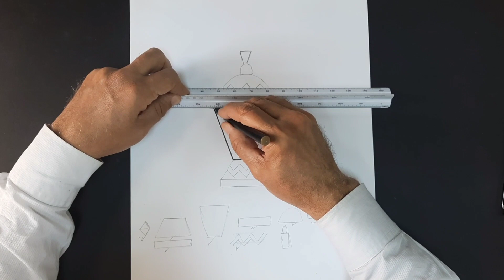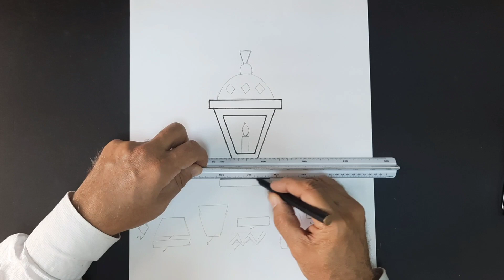طريقة رسم فانوس رمضان خطوه بخطوه للمبتدئين How to draw a Ramadan lantern step by step for beginners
الفيديو يقدم شرحاً تفصيلياً لطريقة رسم فانوس رمضان بسهولة للمبتدئين، حيث يستخدم الأشكال الهندسية والخطوط لإنشاء تصميم متميز. يتم توضيح الخطوات بوضوح وببساطة، مما يجعل العملية سهلة الفهم والتطبيق.
The video provides a detailed explanation of how to draw a Ramadan lantern easily for beginners, as it uses geometric design and lines to create a distinctive design. The steps are followed clearly and simply, making it easy to access and apply.